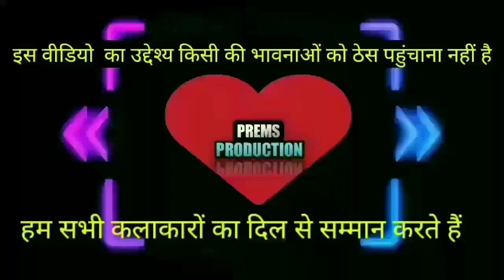🤩🤩DILWALE HOLI COMEDY VIDEO🤩🤩 | AJAY DEVGAN VIMAL COMEDY VIDEO|FUNNY DUBBING VIDEO|PREMS PRODUCTION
Me holi khelunga

holi funny

holi funny song

holi comedy

holi comedian

holi comedy video 2021

ajay devgan comedy scenes

ajay devgan comedy video

ajay devgan comedy film

ajay devgan comedy full movie

ajay devgan comedy picture

ajay devgan comedy movies hindi full

ajay devgan comedy vimal

ajay devgan funny dubbing video

ajay devgan funny video

ajay devgan funny movies

ajay devgan funny scenes

ajay devgan funny dubbing

ajay devgan funny

vimal comedy

vimal comedy scenes

vimal company

vimal comedy ajay devgan

vimal comedy videos

vimal funny video

vimal funny dubbing

vimal funny ad

vimal funny

 🙏🙏🙏आप सभी दोस्तों को दिल से धन्यवाद 🙏🙏🙏